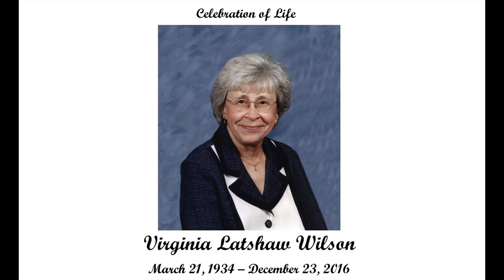2017 Virginia Wilson Memorial Service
This is the Virginia Latshaw Wilson memorial service held in the First United Methodist Church in Corvallis, Oregon on January 14, 2017.  This video is one hour long.

Virginia Wilson (March 21, 1934 - December 23, 2016)